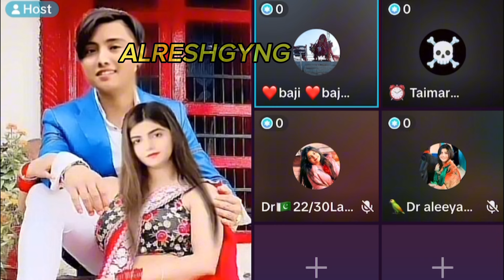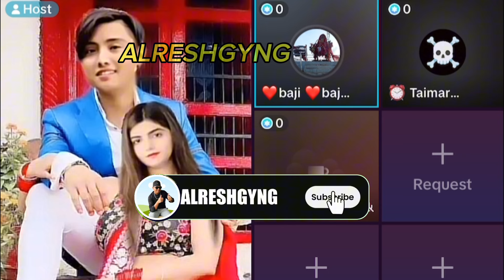सुरेश आलिया लाइ गालि गरे पछि निन्द्रा नै नलागेको भन्दै आय Live मा । Suresh lama and Dr Aleeya live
Nirvik Tamang बारेमा आयो अहिले सम्मकै ठुनेलो खबर, निर्भिक नेपाल ल्याउनेलाई प्रकास भुजेलले ५ लाख दिने

kya mujhe Sharam Ani Cahiye ?? किस तरह की Bra किस कपड़ों के साथ पहननी चाहिए |Bra Shopping | Lingerie

TYEONGSI SIREJONG-GA 'S BIOGRAPHY

EP:4 सुरेशको बेइजेती हुनगरी एसरी तथानाम भन्ने को हुन Suresh lama aleeya bhai jaan brod today

Tiktok live
Tiktok Nepal
aleeya aleey
Asmita lama
Alresh Family
Alresh forever
Alresh Family Tiktok Live
Alreshgyng videos
Alreshgyng
Alresh health videos